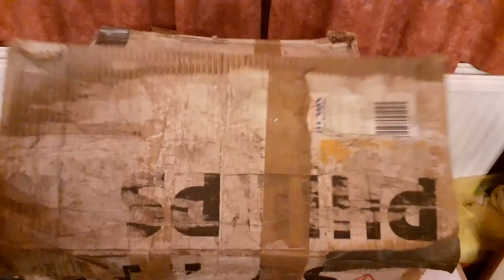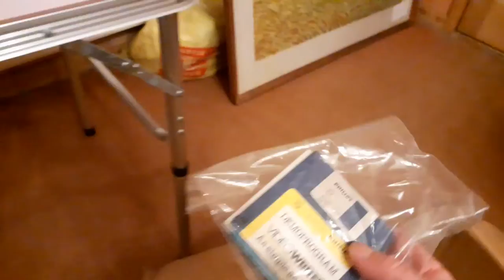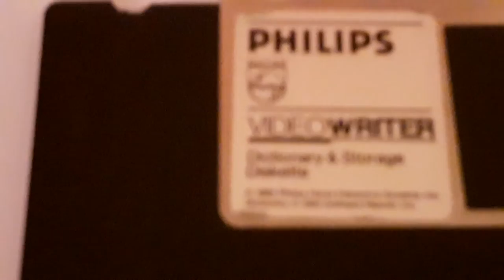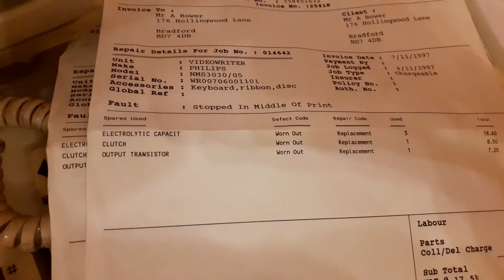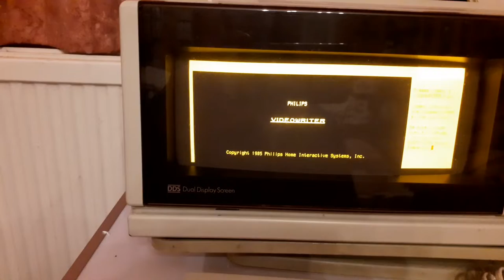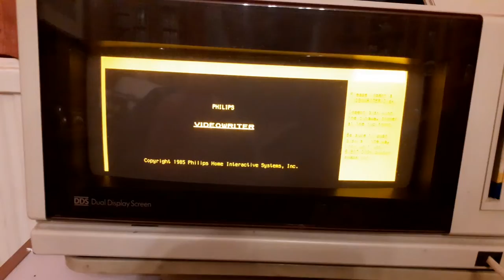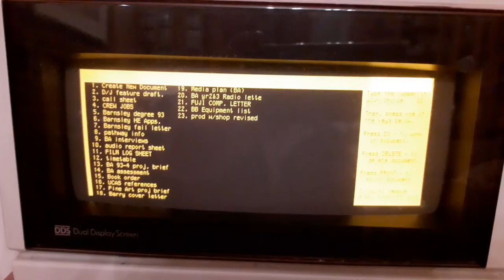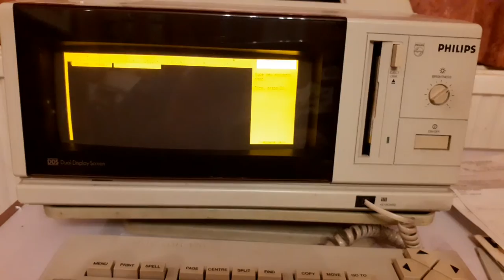Loft Find - Philip's Videowriter from early 1990s, does it work?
This will be sold as seen here on Ebay, with this video forming part of the description. If you've found it here first, my Ebay user name is jrf1965 so you can find the auction listing if it is still live.
Incidentally, the 'diskette' which I had trouble disengaging from the drive did come out ok, but this may require looking at to avoid risk of damage to disks as you take things further.